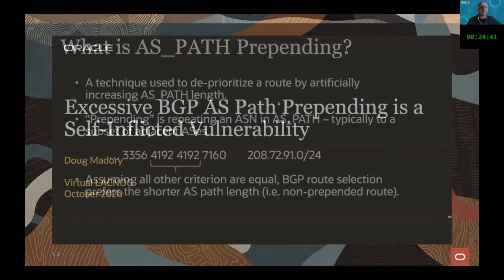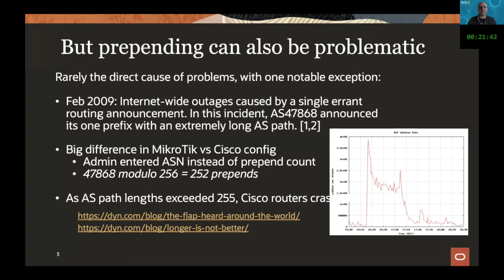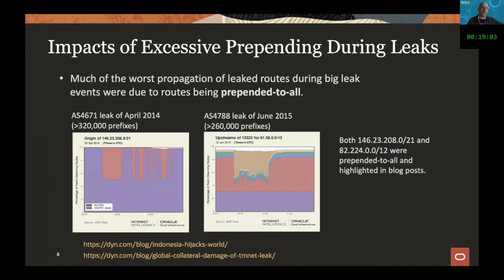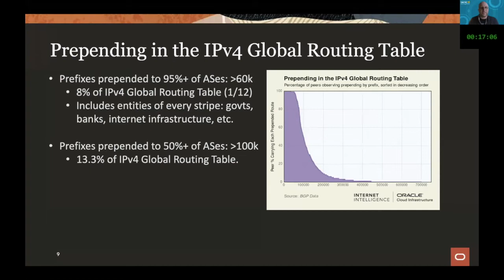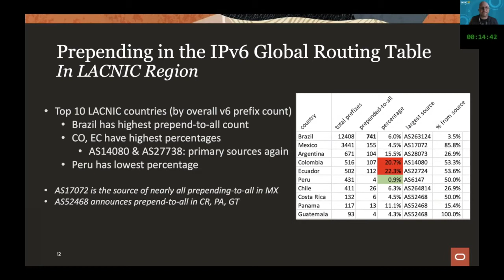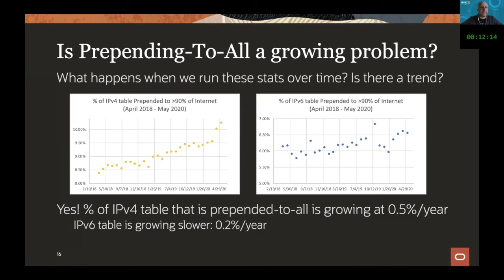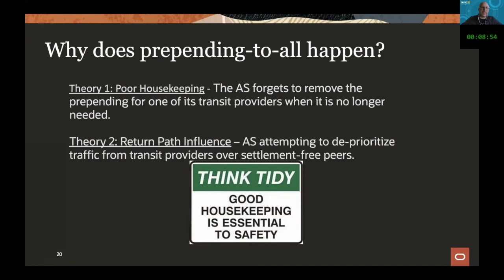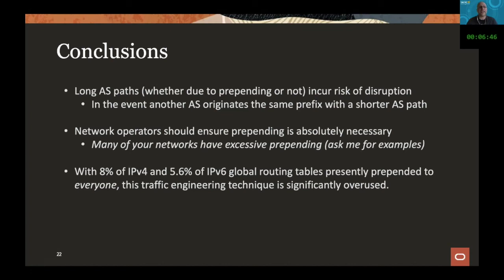O excesso de AS Path Prepending no BGP é uma vulnerabilidade auto infligida